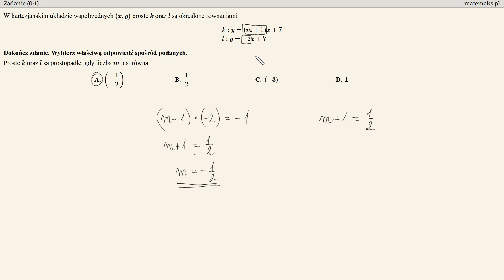Matura podstawowa - maj 2024 - zadanie 23